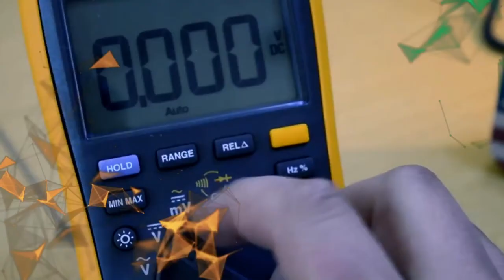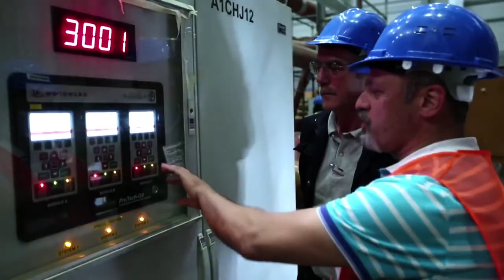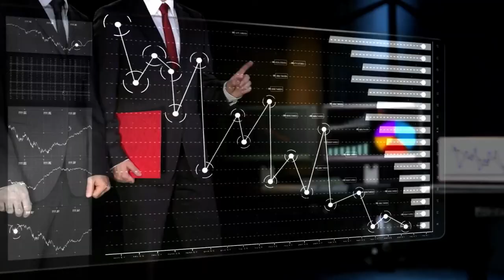SARKUYSAN - TANITIM FİLMİ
(KOCAELİ - GEBZE VE DARICA)  Siz Hayal Edin Biz Çekelim!
Tanıtım, Organizasyon ve Reklam Filmleri, Düğün Hikayesi Filmi, Düğün Fotoğrafları
Çekimleriniz İçin Türkiye'nin Her Yerindeyiz...
ATEŞ MEDYA AJANS 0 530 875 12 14